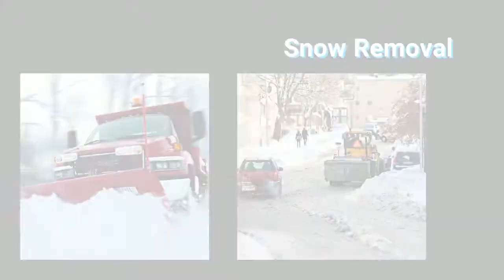Snow Limit Less | Snow Removal Services in Vancouver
Limitless Snow Removal is one of the best snow removal companies in Vancouver BC. we not only offer residential snow removal services but also serve the commercial sectors. Our snow removal company in Vancouver is available 24/7 at your service and can save you from immediate problems.